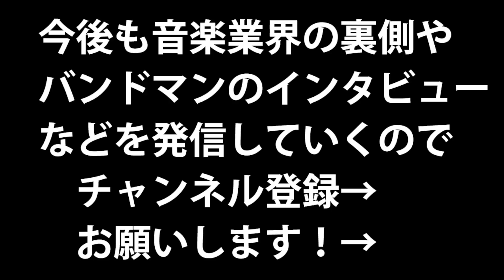売れたバンドの共通点を奈良NEVERLANDレオナに聞いてみたら凄く”良いこと”を言ってくれた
数々の有名バンドを排出している奈良NEVERLANDのブッキングレオナに、売れたバンドの共通点を聞いてみました！
レオナ、若いのにしっかりと良いこと言います。

2本撮影の2本目！
■1本目 : 都会と地方は物価が全然違う？奈良NEVERLANDレオナに話を聞いたらお金の感覚が違いすぎた

0:21 売れたバンドの共通点を教えてください
2:20 売れたバンドのキャラ的な共通点を教えてください
3:43 全国の売れたい若手バンドにアドバイスを下さい
6:00 エンディング

【クラウドファンディング達成しました！】
GROWLYは、
「ライブハウス入場時のドリンク代を0円にするクラウドファンディング」
に挑戦し、見事達成しました！

クラウドファンディングに成功したので！
■ドリンク代無料期間 : 2019年4月1日～2019年5月6日

【GROWLY】
二条駅から徒歩2分！京都のライブハウスです。キャパは200人前後。

【恭平 a.k.a こども社長】
角田恭平(ツノダキョウヘイ)
株式会社ケイピーエス代表取締役